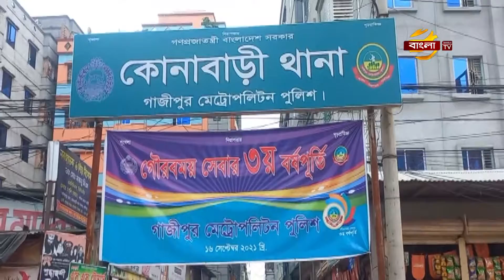নাটোরে বোরো ধানে শীষ আসার আগেই পোকার আক্রমন; ফলন বিপর্যয়ের আশংকা | Natore News | Bangla TV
নাটোরে বোরো ধানে শীষ আসার আগেই, হঠাৎ কোরে বিভিন্ন রোগের প্রাদুর্ভাব দেখা দিয়েছে। আক্রান্ত জমির পোকা দমন করা না গেলে,ফলন বিপর্যয়ের আশংকা করছেন কৃষকরা। আর কীটনাশক প্রয়োগেও, পোকা দমন করতে না পেরে, কৃষি বিভাগের হস্তক্ষেপ চেয়েছেন চাষিরা। এদিকে, পোকা দমনে সব ধরনের পরামর্শ দেয়া হচ্ছে বলে জানায়, কৃষি বিভাগ। নাটোর প্রতিনিধি মেহেদী হাসান বাবু'র প্রতিবেদন। জানাচ্ছেন, সালাহউদ্দিন বাদল।